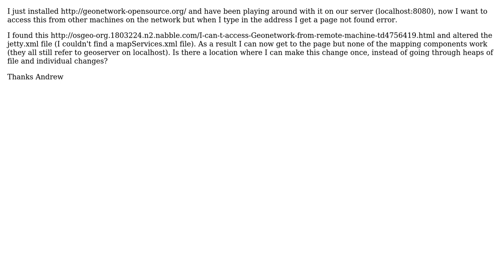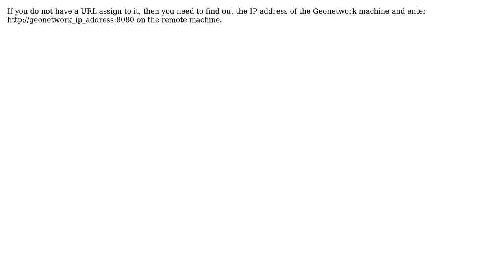GIS: How to configure Geonetwork to be accessed from remote machines? (2 Solutions!!)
GIS: How to configure Geonetwork to be accessed from remote machines?

With thanks & praise to God, and with thanks to the many people who have made this project possible! | Content (except music & images) licensed under CC BY-SA | Music | Images & others | With thanks to user Kirk Kuykendall user CaptDragon user Ando user ache051 and the Stack Exchange Network Trademarks are property of their respective owners. You are responsible for your own actions.